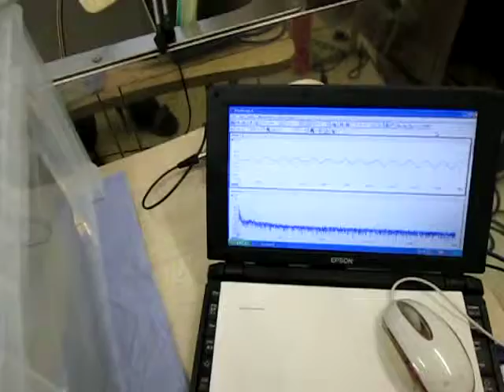超音波制御システム ultrasonic-labo